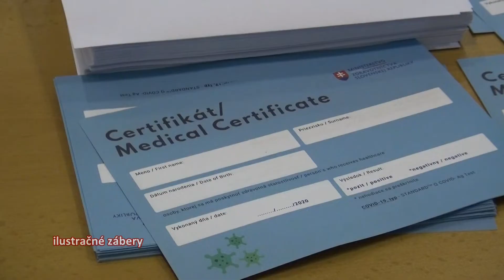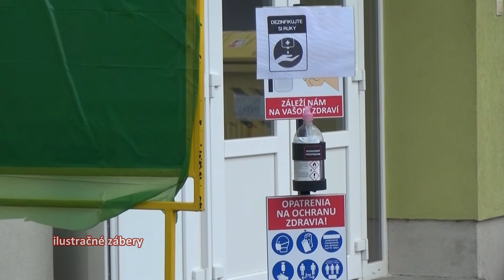Informácie k plošnému testovaniu 19. januára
Informácie k plošnému testovaniu v Hlohovci 19. januára